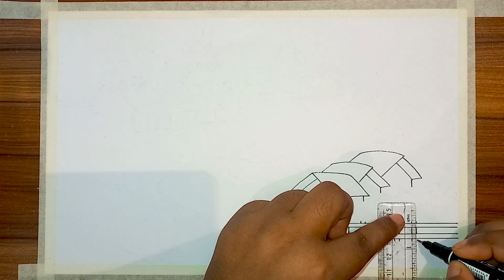How To Draw A Beautiful Village House Scenery Drawing | House drawing colour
How To Draw A Beautiful Village House Scenery Drawing | House drawing | house drawing easy  colour
School_drawing_colour
how to draw a house village
how to make a good village house in minecraft
how to make a beautiful village house in minecraft
how to make a cute village house in minecraft
how to draw a village hut
how to draw a nice village
how to draw rural life
how to draw rural area
how to draw rural community
how to draw beautiful village house scenery
how to draw small village house
how to draw a village home
how to draw a small village house
how to draw beautiful village easy
how to draw a nipa hut
how to draw a house village house